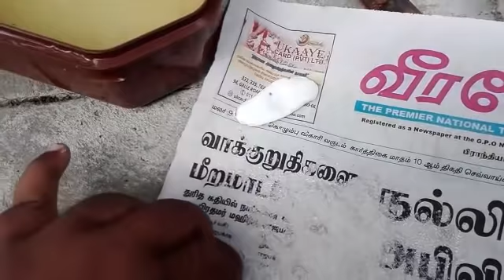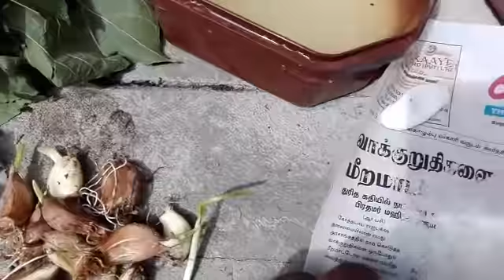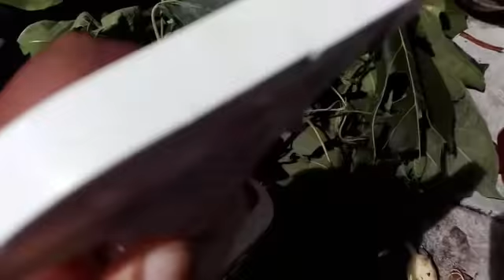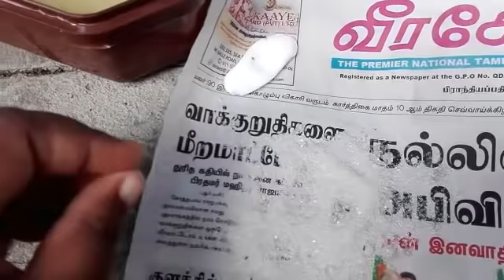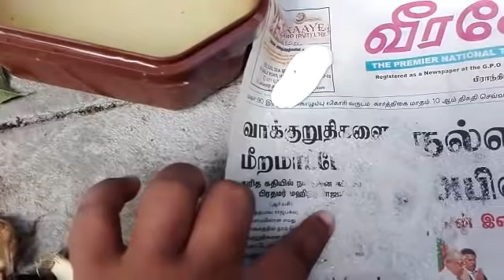මිරිස් සහ තක්කාලි වගාවේ කොල කොඩ වීම , පිටි මකුනාගේ හානියට සුපිරි කාබනික බෙහෙතක් -Super Insecticide